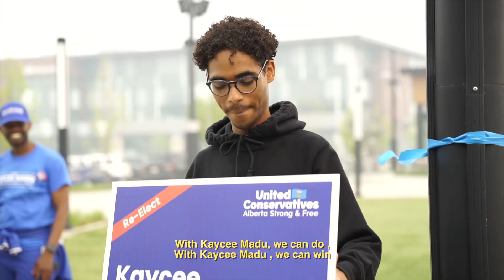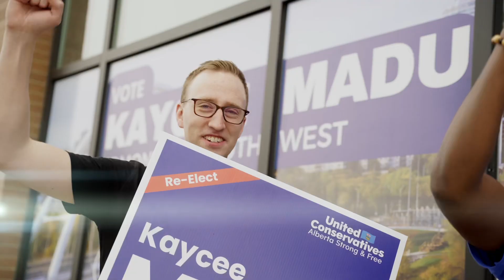Yes,Kaycee Madu Can Win by Rwibutso Yves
🚨Alberta Deputy Premier and Minister of Skilled Trades and Professions ,Kaycee Madu has been the voice of so many diverse Albetan Communities in Alberta and beyond Alberta , when it comes to making sure that they have a voice and that their their voice is heard.

‼️Honourable Kaycee Madu along with Alberta Premier Danielle Smith , has been working so hard to help make sure that racism , inequality ,Islamophobia, sexism, ageism, poverty , etc..affecting  the underprivileged  Individuals ,Families , and communities living in Alberta 🇨🇦 are addressed with very concrete actions , rather than with empty words as it has been the case for so many years .

🚨Honourable Kaycee Madu has been working so hard to help ensure that his fellow Edmonton South West Community members’ living conditions are improved .Some of what has been done or what is being done include making sure that they have access to key pertinent resources and infrastructures among them schools ,hospital ,community recreational centres ,etc.
❣️❗️Thanks to his undivided efforts , 3 more schools are to be built in Edgemont & Glenridding Heights .More to this , Windermere Community Centre is about to be constructed.Besides ,South Edmonton Hospital 🏥 will be built .Furtheremore , more teachers and their assistants are to be hired .Terwillegar Drive is to be expanded as well .

🚨With everything said above in the mind ,this song was produced to express our undivided gratitude to him and to let him know that he has our supports .He’s got us by his side ready to continue working hand in hand with him to help make the change we desire and deserve a living reality .

We cannot thank him enough .